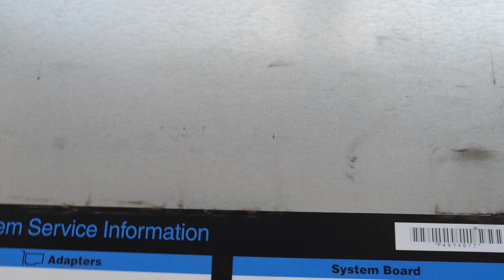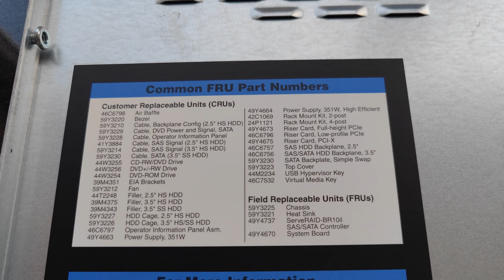IBM xSeries 3250 M3 Server - Type 4252EBG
IBM xSeries 3250 M3 - 4252EBG
Intel Xeon processor X3440 with 2.53 GHz,
8 MB L3 cache, 1333 MHz,
2 GB RAM DDR3-SDRAM ECC
PC3-10600, equipped with 1x 2 GB module,
max. 32 GB RAM onboard,
ServeRAID-BR10il with RAID 0/1/1E,
Serial ATA-300/SAS,
2x 500 GB hot swap Serial ATA-300,
DVD writer drive internal,
Matrox MGA G200e 128 MB on board,
IBM server motherboard, 1x PCI Express x8,
1x serial, 4x USB 2.0, 1x VGA D-Sub,
2x 10/100/1000Base-TX RJ45 on board,
IBM server 19" rack housing 1 U in black,
Manufacturer no. 4252EBG,
Manufacturer's guarantee: 36 months bring-in.

HDD Trays: